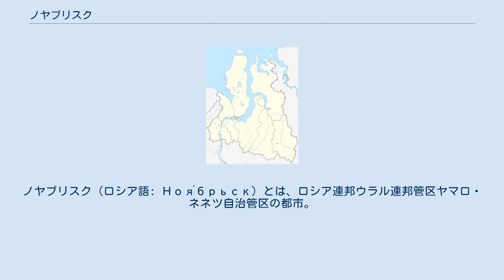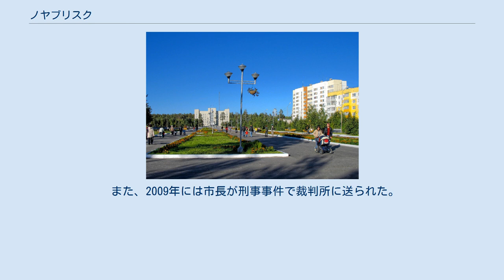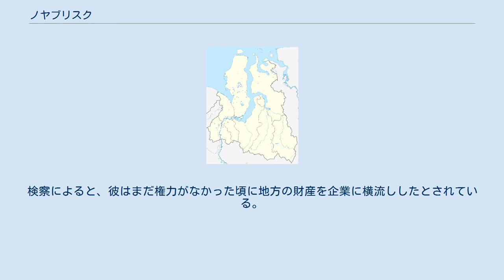ノヤブリスク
ヤマロ・ネネツ自治管区の都市
ノヤブリスク（ロシア語: Ноя́брьск）とは、ロシア連邦ウラル連邦管区ヤマロ・ネネツ自治管区の都市。
 ノヤブリスクはヤマロ・ネネツ自治管区で最大の都市であるが、管区の首府はサレハルドに置かれている。
また、位置的には同じチュメニ州に属するハンティ・マンシ自治管区のすぐ北側に位置している。
また、シベリア西油田の中部に位置しており、油田開発等が盛んな町である。
スルグトより北に300kmの地点に所在する。
 市内にはチュメニとノヴィ・ウレンゴイとを結ぶ鉄道路線が通っており、石油産業に於いて重要な役割を果たしている。
また、市街より10km程西に進むとノヤブリスク空港が所在し、大型の飛行機も着陸出来るようになっている。
そこからはモスクワ（ドモジェドヴォ空港、ヴヌーコヴォ国際空港）やサレハルド等に行く飛行機が発着している。
 また、市内は南側にあり小さいノヤブリスク1と北側にあり大きいノヤブリスク2に分かれており、それぞれが鉄道駅を有しており、そこでは初めて旅行に来る人人を見受ける事が出来る。
 この町は1975年、ヘリコプターによる上陸部隊がイチュ・ヤッカ川に上陸した。
この時、コルモゴルスコーイェ油田の開発が始り、翌1976年の1月、鉄道建設者の一行がやってきてカント湖畔に入植地を建設し始めた。
そして、11月に入植地は完成した。
 そして、ノヤブリスク駅を中心として発展していき、1977年10月26日には公式に入植地として記載された。
この時、名前はカント湖に因んだカントとは記載されず、ロシア語で入植地の完成した11月を表すノヤブリスクの名前で記載された。
その後は1979年11月12日に都市型集落へ昇格し、更に1982年4月28日に町へと昇格した。
 1989年、2002年、2017年以外は推測値。
 また、町の平均年齢は30歳強である。
 ノヤブリスクの環境で言える事は炭化水素の開発が中心となっている点であり、ノヤブリスクの資源は二つの有名な企業によって管理されている。
 ガスプロムネフト・ノヤブリスクネフテガスはシブネフチが援助している有名な石油会社であり、ヤマロ・ネネツ自治管区では最大、ロシアの石油総生産でも6%を占める会社である。
 天然ガスではガスプロムを率いる三部門の一つ、ガスプロム・ドビチャ・ノヤブリスクが毎年850万平方メートルの天然ガスを生産していて、町の周辺にあるガス田を管理している。
ガスプロム・ドビチャ・ノヤブリスクの生産量はガスプロムの年間生産量の9.3%に相当する。
町の北東にはヴィンガプロブスコーエガス田(1978～)とヴィンガキンスコーエガス田(2006～)が、北西にはコムソロムスコーエガス田(1993～)とザパドノ・タルコサリンスコーエガス田(1996～)が存在する。
 産業に於ける割合ではガスプロム・ドビチャ・ノヤブリスクが最も開発に費用を投資している。
この会社もまた、事業計画や天然ガスの扱い、天然ガスの管理等の面で町に貢献している。
加えて、1000以上の企業が石油や天然ガスを町に供給し、交通網の発展に貢献している。
 最も古い新聞はセバールナヤ・ヴァクタ（北を見るの意）で、1983年1月より刊行されており、2007年より週三回、ノヤブリスクだけでなくその周囲のハニミー、ヴィンガプロヴスキー、ムラヴレンコ、コルミーでも刊行されるようになった。
他にはレギオン57と言う地元紙があり、自動車のナンバープレートが同じ地域向けに刊行されている。
更に、スロヴォ・ネフチャニカ（石油産業の労働者の言葉の意）と言う地元紙も存在する。
 また、ラジオではラジオ・ノヤブリスク、テレビ・チャンネル・ミッグ（ミッグは瞬間の意）、テレ・エクスプレスがラジオ局を有している。
 1977年に始めの学校が開校し、何とか学校が開校出来た程度であったが、現在では14の学校を有し、教育大学、全日制学校、子供の美術学校や音楽学校、自動車学校等が存在する。
高い教育を施す為、分校を8校とチュメニやトムスク等のロシア国内との提携学校を4校有している。
 ノヤブリスクは多くのスポーツを行っており、芸術的なスケートリンクや屋外のスケートリンク、クロスカントリー場、屋内プール、ジム、サッカーやバスケットボール、バレーボール、テニス、卓球、マーチングバンド、トレーニング、ボクシング等に使える屋内競技場を有している。
第六学校付近には屋内スケート場が、町の中心部近くにはプール、ジム、コンサートホールを備えた文化体育複合施設「ヤマル」があ...